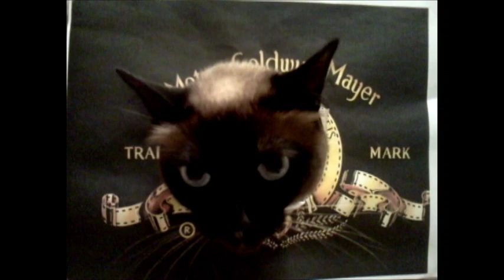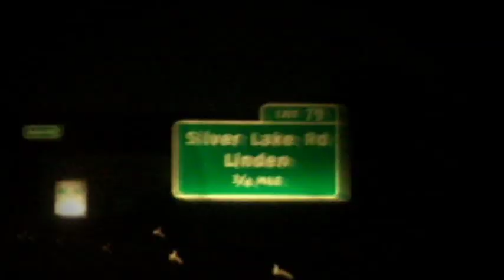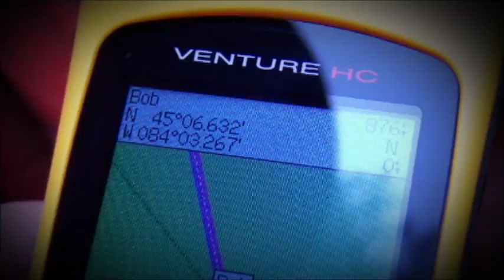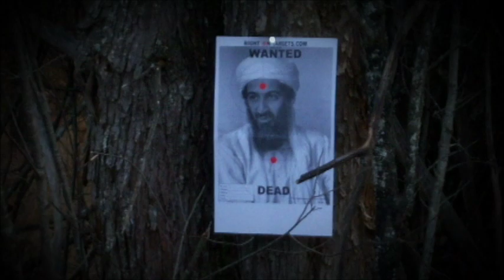2010 NORTH MICHIGAN DEER HUNTING SHOW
2010 미시간주 사슴사냥 슬라이드 쑈